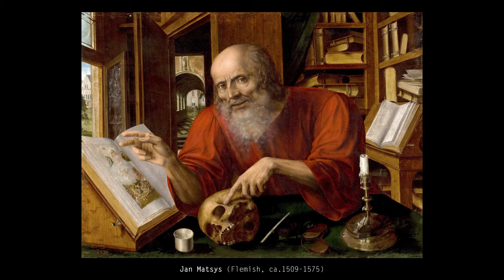The Prado National Museum: A collection of 200 artworks #8 | LearnFromMasters (4K)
BOOKS about PRADO MUSEUM:
[1] A SURVIVAL GUIDE TO THE PRADO MUSEUM by Jeffery Barrera
[2] DUTCH PAINTINGS AT THE PRADO MUSEUM by Teresa Kubissa Posanda

In order for the LEARNFROMMASTERS project to continue its activity,
YOUR KIND SUPPORT IS REQUIRED:

Description: "The Prado Museum is the main Spanish national art museum, located in central Madrid. It is widely considered to have one of the world's finest collections of European art, dating from the 12th century to the early 20th century, based on the former Spanish Royal Collection, and the single best collection of Spanish art. Founded as a museum of paintings and sculpture in 1819, it also contains important collections of other types of works. El Prado is one of the most visited sites in the world, and it is considered one of the greatest art museums in the world. The numerous works by Francisco Goya, the single most extensively represented artist, as well as by Hieronymus Bosch, El Greco, Peter Paul Rubens, Titian, and Diego Velázquez, are some of the highlights of the collection.

The collection currently comprises around 8,200 drawings, 7,600 paintings, 4,800 prints, and 1,000 sculptures, in addition to a large number of other works of art and historic documents. As of 2012, the museum displayed about 1,300 works in the main buildings, while around 3,100 works were on temporary loan to various museums and official institutions. The remainder were in storage. The museum received 2.8 million visitors in 2012. It is one of the largest museums in Spain.

The best-known work on display at the museum is Las Meninas by Velázquez. Velázquez and his keen eye and sensibility were also responsible for bringing much of the museum's fine collection of Italian masters to Spain, now the largest outside Italy.

The museum is planning a 16% extension in the nearby Salón de Reinos, to be opened in 2019"